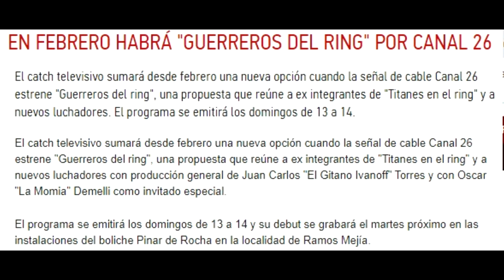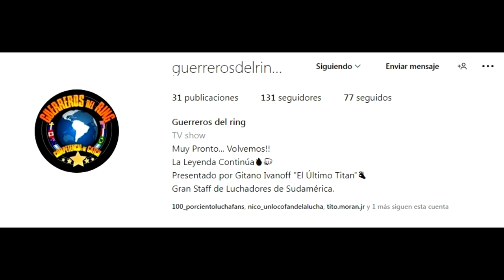Recordando a Guerreros del Ring (2009)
Después de un año de haberles preguntado en el video de Gigantes del Catch, acá va el video sobre Guerreros del Ring, al menos, la versión 2009.

Artículo de A ras de lona sobre el creador del proyecto, Juan Carlos Torres, el Gitano Ivanoff (de ahí saqué el dato de que la empresa resurgió en 2016)